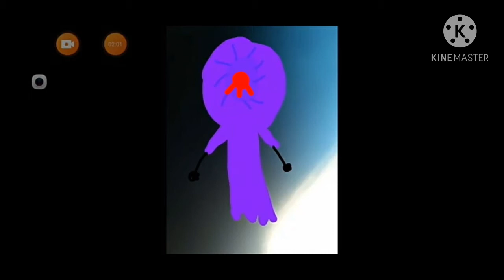Me Modes Mega Extended Part 8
Me Modes Mega Extended Part 9 (1 More Me Modes Mega Extended Part 10 (FINAL PART)